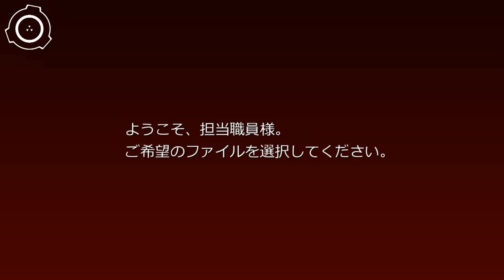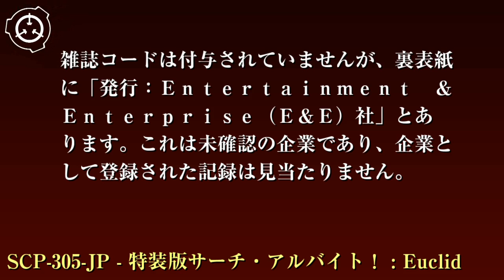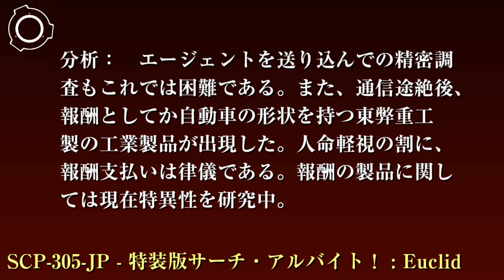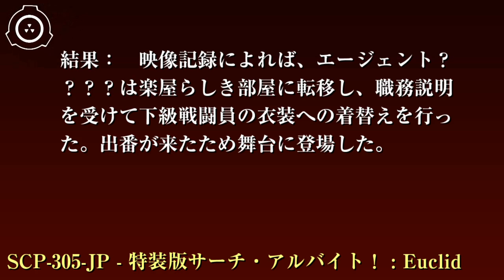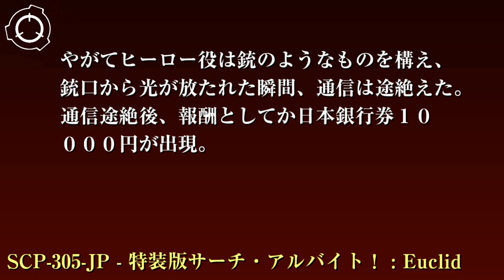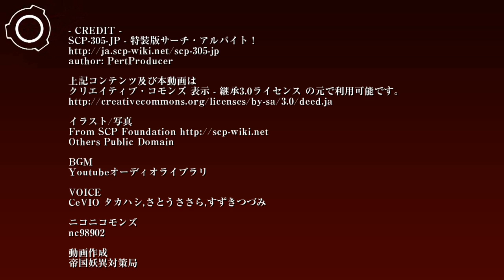SCP財団機密データ：SCP-305-JP - 特装版サーチ・アルバイト！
特別収容プロトコル: SCP-305-JPはB5サイズの本が収容可能な本棚に収納し、倉庫に入れて施錠してください。一日に一度SCP-305-JP全体の冊数を数え、42冊であることを確認してください。